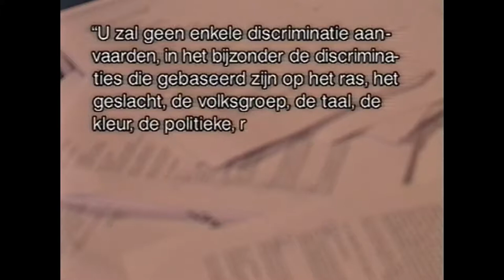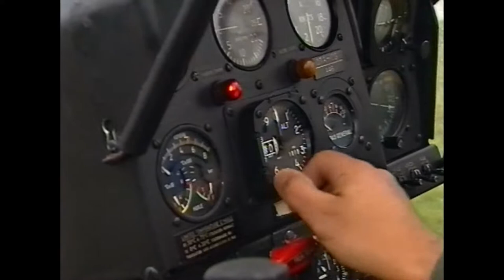Televox De nieuwe Belgen